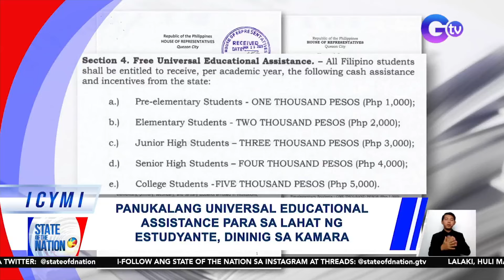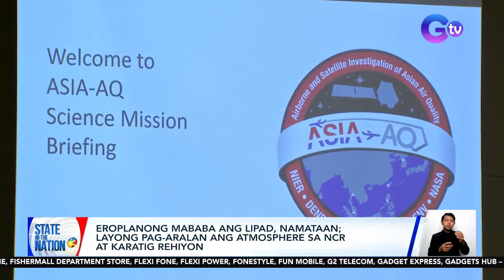State of the Nation Express: February 19, 2024 [HD]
Narito ang mga balitang dapat n'yong malaman sa State of the Nation ngayong Lunes, February 19, 2024

Lalaki, huli matapos mag-drifting sa gitna ng kalsada gamit ang nirentahang sasakyan
Ilang paaralan sa Laguna at Pangasinan, nakatanggap ng bomb threat
Panukalang dagdag na P100 sa daily minimum wage ng mga manggagawa sa pribadong sektor, lusot na sa Senado
‘No video, no refund' policy ng ilang online sellers, labag sa Consumer Act, ayon sa DTI
Julie Ann San Jose, excited na sa Sparkle show sa Canada; Team Barda at Ruca Love Team, kasama sa show
Kapaligiran sa Xinjiang Region, nagkulay orange dahil sa sandstorm
Zubiri, batid daw ang alingasngas para palitan siya bilang Senate President
8 oras na water service interruption, mararanasan ng Maynilad customers sa ilang bahagi ng Q.C.
Eroplanong mababa ang lipad, namataan; layong pag-aralan ang atmosphere sa NCR at karatig rehiyon
Rider at angkas nito, sumemplang matapos iwasan ang police checkpoint
Lalaki, nagpanggap na nabundol ng sasakyan para makakuha ng pera sa mga motorista